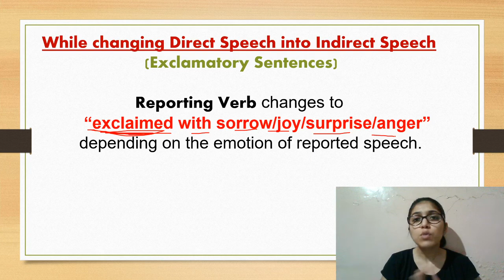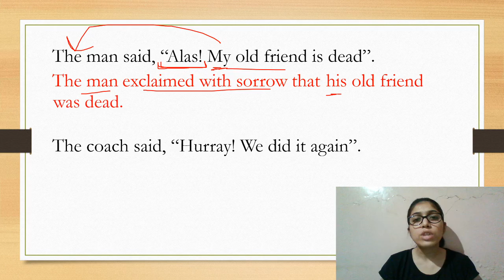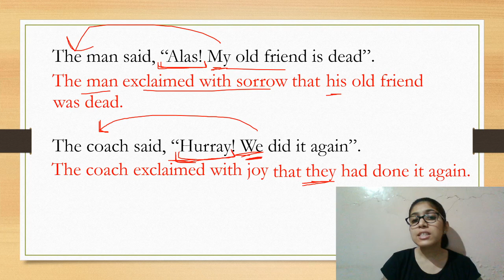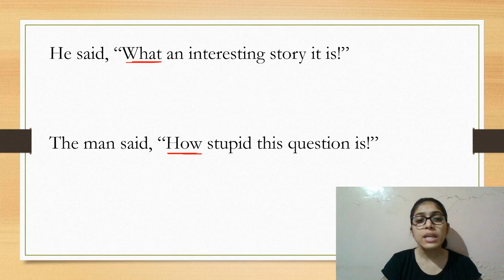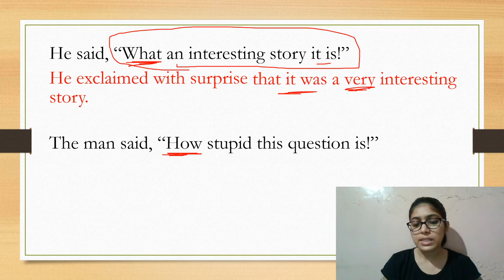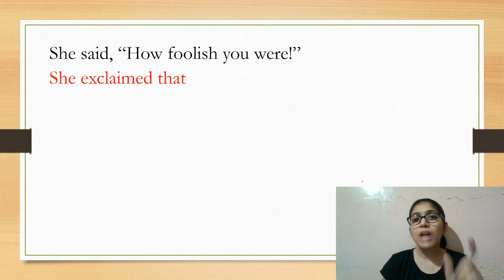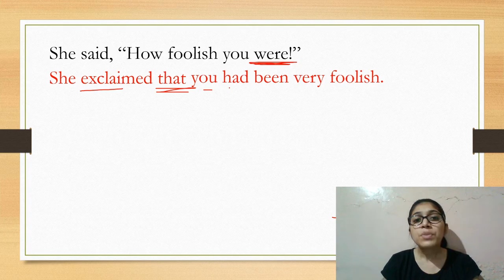How to change Direct Speech into Indirect Speech? | Exclamatory Sentences By Vibha Chawla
Narration | Direct and Indirect Speech | Direct and Indirect Speech in Hindi | Direct and Indirect Speech in English Grammar | Direct Speech | Indirect Speech